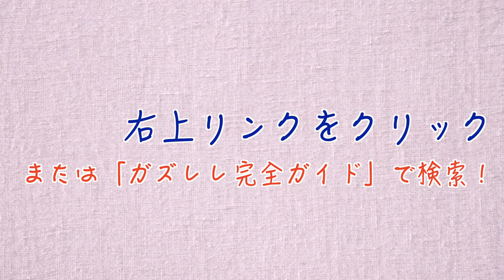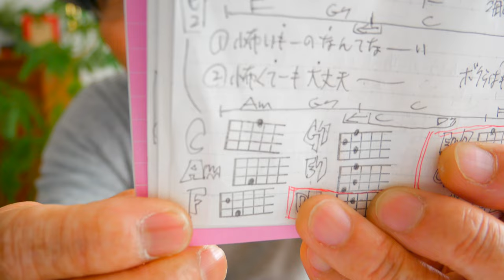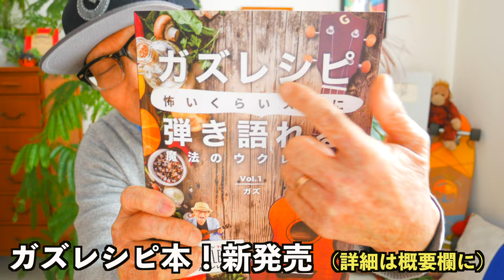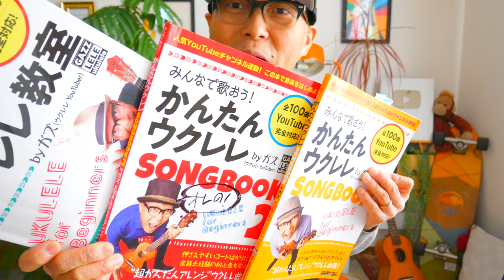【2021年改訂版】RPG / SEKAI NO OWARI《ウクレレ 超かんたん版 コード&レッスン付》